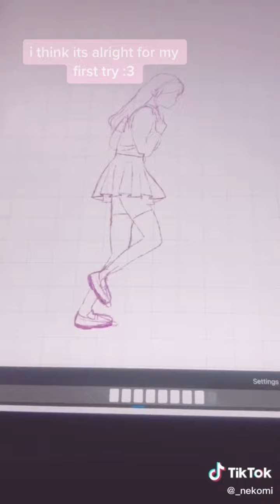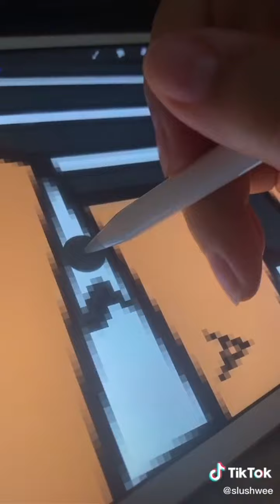soft girl art | shoto todoroki